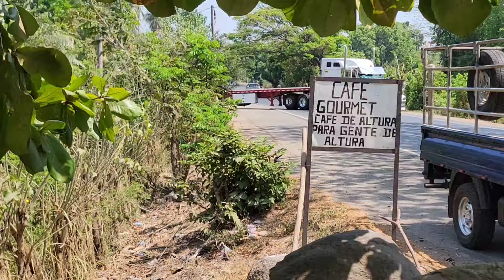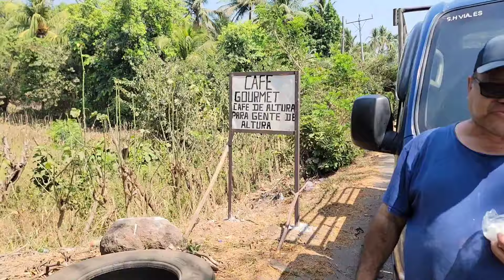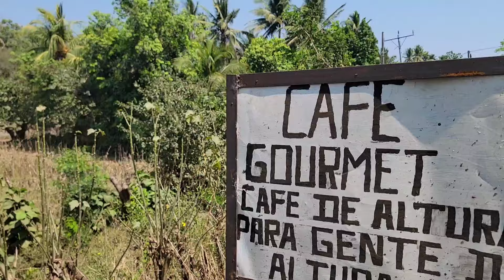NOS FUIMOS A TOMAR COCOS 😋😋